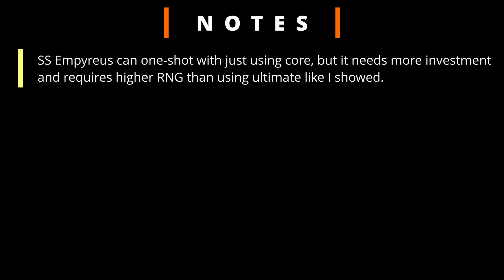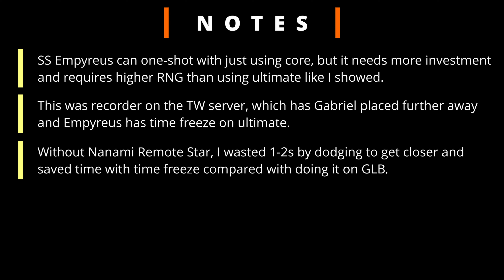[PGR] SS Empyreus vs. EX PPC Hell Gabriel: Cheap, Simple One-shot Showcase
This video was rushed before Gabriel goes away for who knows how long from the TW server PPC.
I wish I did them faster and with less weapon resonance on Empyreus. But hopefully it helps someone on the global servers.

Note that there is a lot of DMG overflow with Nanami Pulse as the tank. So, it's possible to ones-shot without weapon resonance on Empyreus. I didn't have enough time to experiment but I will do if he comes back.

Things to correct:
1. Only single-dodge with Sofia
2. Reset for perfect orbs to avoid having leftovers and enter ultimate 0.5s faster
3. Put Shakespear on Ayla and double switch her in for more consistent shred in the Sofia rotation.

CHAPTERS
00:00 Intro
00:03 Nanami Tank
00:56 Ayla Tank
01:48 Notes